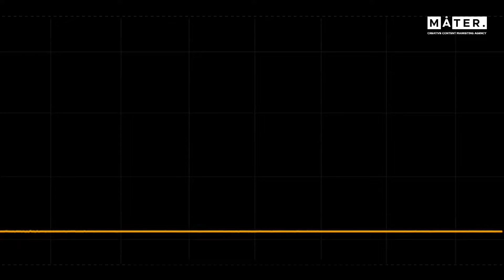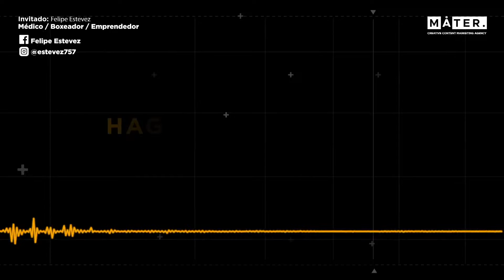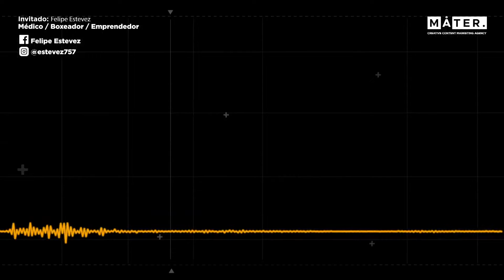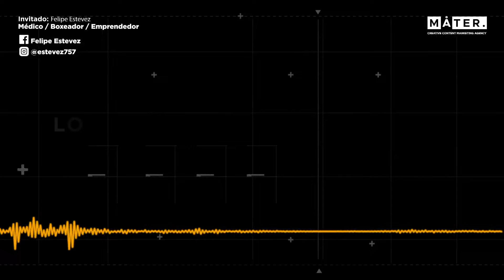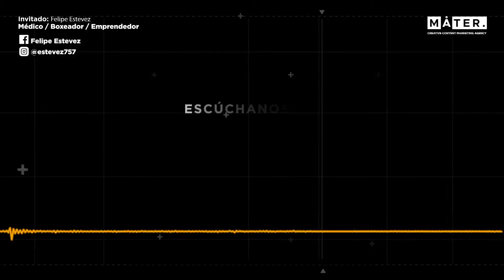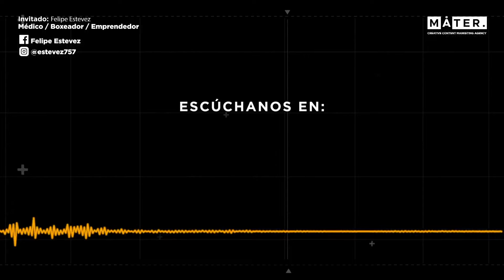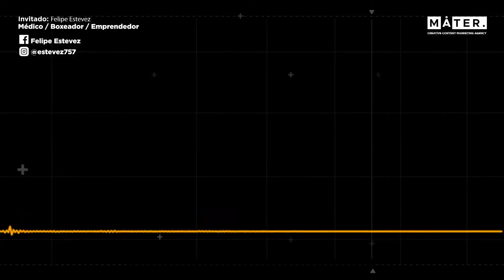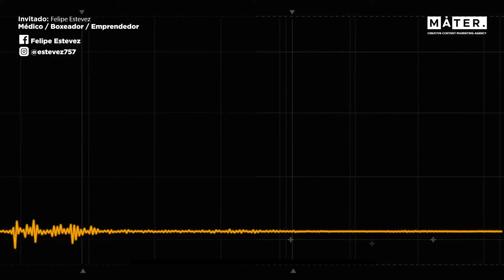¿Cómo puedes prevenir el contagio de COVID-19? quedateentucasa, ejericio y alimentación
El Coronavirus nos está afectando a todos, aunque al mismo tiempo es una oportunidad para crecer y reinventarnos.

El conocimiento no sirve de nada si no se comparte. Por eso en este capítulo de The Storymakers, hemos abierto nuestro espacio y los micrófonos a un creativo de otro campo: Felipe Estevez, un destacado Médico, no convencional, que siempre ha buscado reinventarse y actualizarse, basando sus investigaciones en la ciencia para aplicarlas al bienestar humano.
Escúchanos y conoce de qué manera él sugiere actuar y tomar responsabilidad ante la conocida pandemia: COVID19.

“No puedes quedarte a esperar a que pase esta pandemia, necesitas moverte ya”.- Felipe Estevez